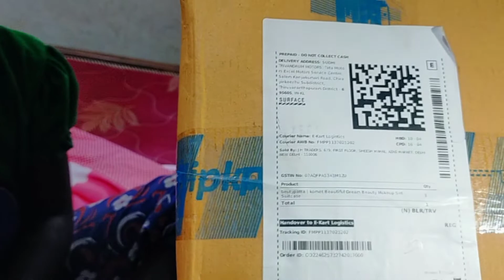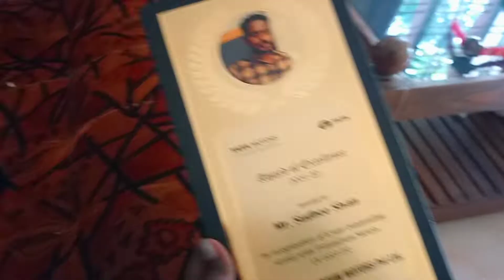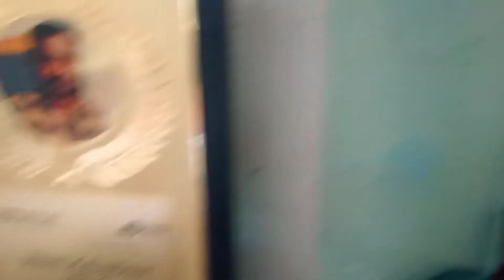half day in my life 🥰 surprise for aami...flipkart toys#keralafood